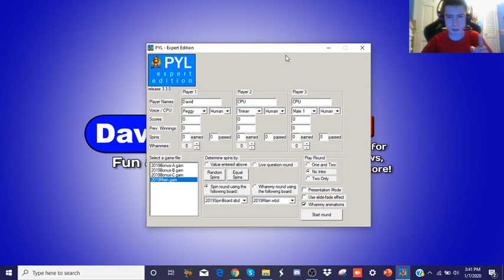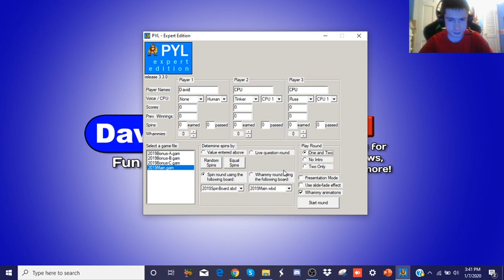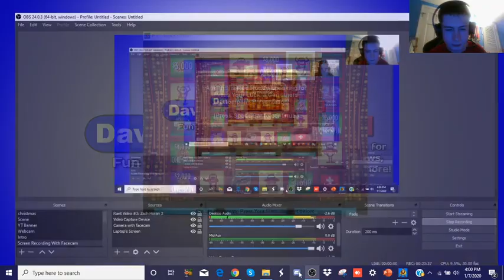Press Your Luck Expert Edition PC Game 1 (Friday 1-10-2020)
Here this run will work is I am going to try to win every game as I can & if I lose 3 times my run is over with my 3 strike rule here on my PYL run. Will I win tonight or will I get a strike? Find out & Enjoy!
Tape Date: Tuesday 1-7-2020
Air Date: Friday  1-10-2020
OBS
Heres my Instagram!
Me on YouNow!
UserName: David3000
Me on Roblox!